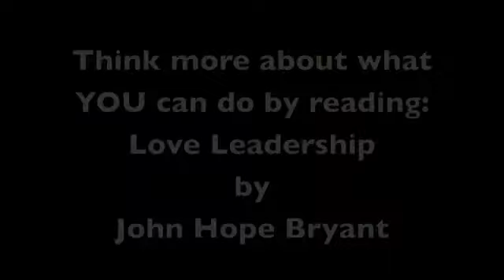Interview with John Hope Bryant Part 2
In this second part of an interview with John Hope Bryant, Founder, Chairman and CEO of Operation Hope and Author of Love Leadership, he gives us an exclusive interview with the five lessons that lead to love leadership outlined in his book. He is a real inspiration and was very generous to spend this time reaching out to the MySpace and Wall St. Journal communities.